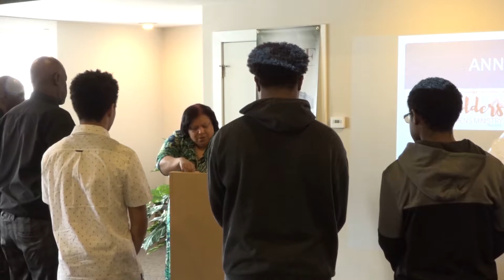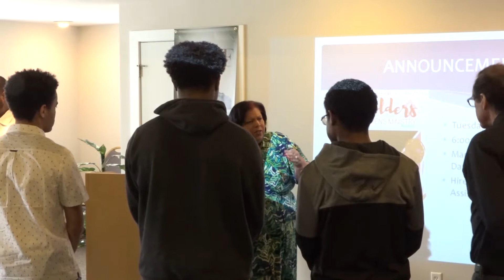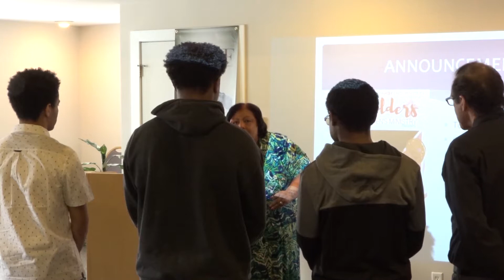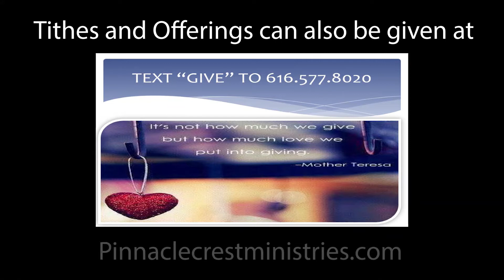LEAP Expecting Anticipating the Promise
Pinnacle Crest Ministries was blessed with a message that will carry you into your week. The word will be coming out of the book of Habakkak and Second Samuel.